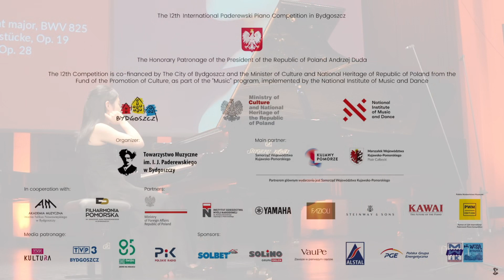Nakamura Yoshimi - A. Schönberg - Sechs Kleine Klavierstücke, Op. 19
Nakamura Yoshimi (Japan) - A. Schönberg - Sechs Kleine Klavierstücke, Op. 19

🔴 Kujawsko-Pomorskie Region.

PARTNERS:
🔴 Yamaha Inc.
🔴 Kawai
🔴 Fazioli
🔴 Steinway & Sons

MEDIA PATRONAGE:
🔴 TVP Kultura
🔴 Telewizja Polska S.A. Oddział w Bydgoszczy
🔴 Dwójka